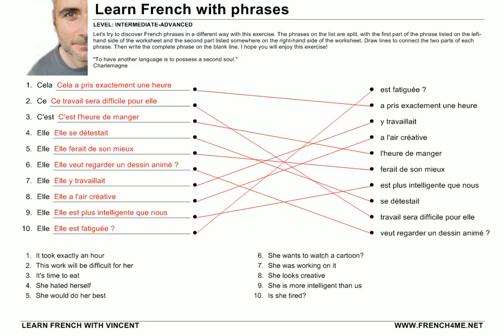French Phrases # Exercise 109